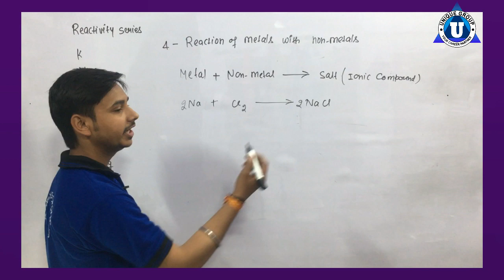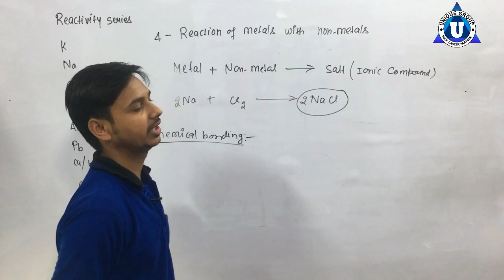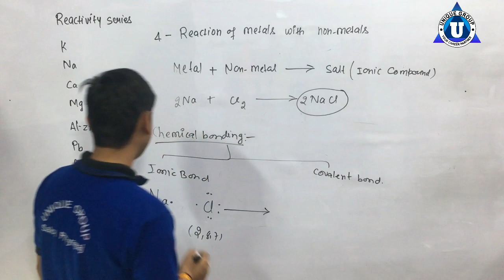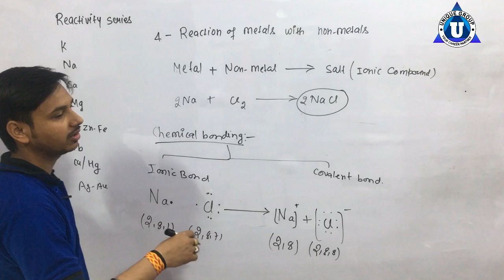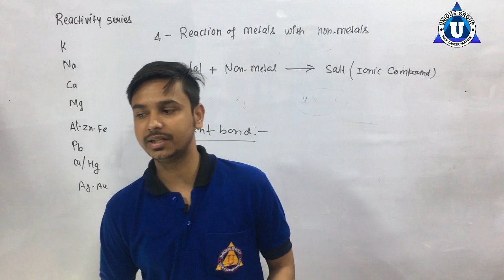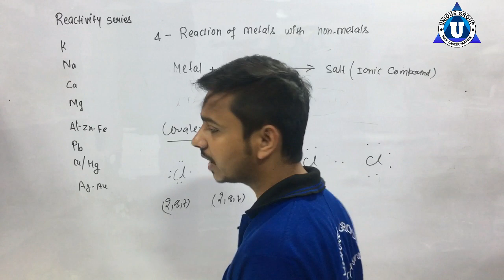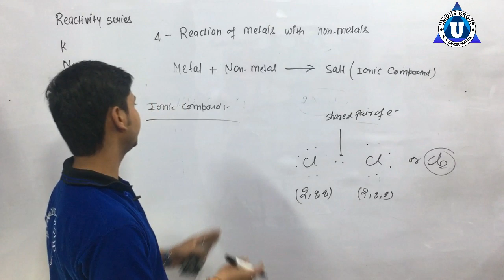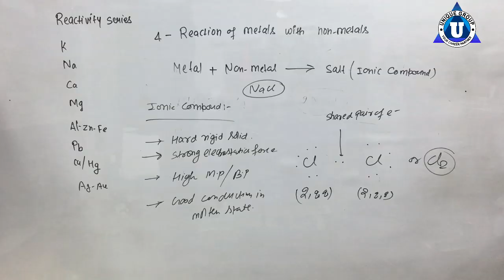Metals and Non Metals 05 10 CBSE || HOW DO METALS AND NON METALS REACT ||Electrovalent Compound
unique online guru,ratnakar,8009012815,ashutosh,HOW DO METALS AND NON METALS REACT,Metals & Nonmetals: Reactivity of Metals & Their Chemical Properties - Class 8th - 03/13,2. Metals and Non Metals - ( Chemical Properties ) - Chapter 3- Chemistry - Class X [ in Hindi ],Metals and Non Metals 02 10 CBSE || HOW DO METALS REACT WITH WATER,Chemical Properties of Metals and Non-metals,Chemical Properties of Metals and Non-Metals | | Chemistry | Class 10th | In Hindi | Magnet Brains.